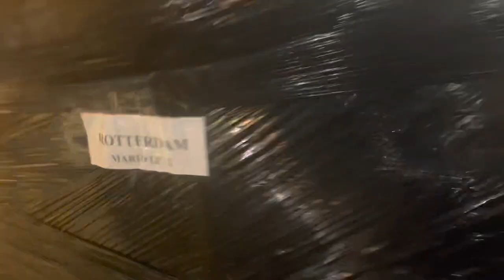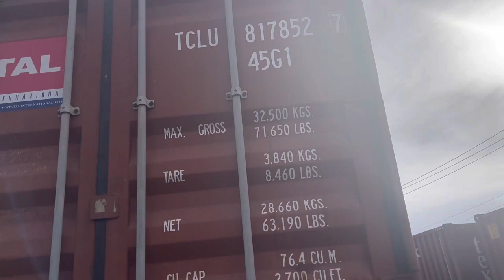CONSOLIDATED CONTAINER TO ROTTERDAM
Loading 40' Container with 3 Cars and 4 Palettes of Automobile Parts at Roselle, NJ/USA Warehouse and Loading Facility to be shipped Overseas to Rotterdam, The Netherlands for  our Customers in North Europe, Slovenia and Croatia.
THERE IS NO SUBSTITUTION FOR EXPERIENCE!